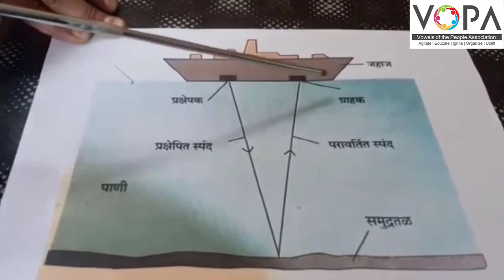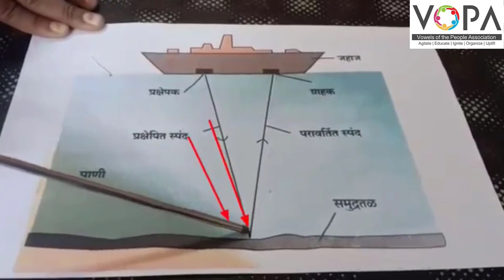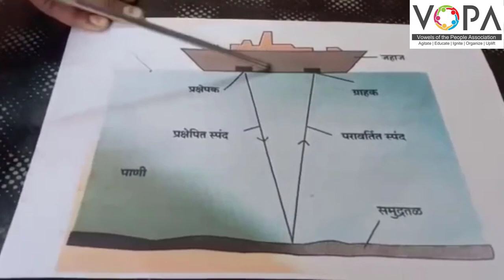9th | विज्ञान | ध्वनीचा अभ्यास | V2 | VSchool